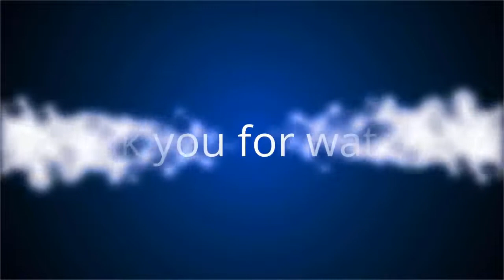長野県生坂村議会（定数８）は１７日の村議会定例会で、５５歳以下の議員報酬を月額１８万円から３０万円に引き上げる条例案を議員提出し、全会一致で可決した。来年４月の村議選から適用する。議員のなり手不足の解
長野県生坂村議会（定数８）は１７日の村議会定例会で、５５歳以下の議員報酬を月額１８万円から３０万円に引き上げる条例案を議員提出し、全会一致で可決した。来年４月の村議選から適用する。議員のなり手不足の解消を目指す狙いで、
長野県生坂村議会（定数８）は１７日の村議会定例会で、５５歳以下の議員報酬を月額１８万円から３０万円に引き上げる条例案を議員提出し、全会一致で可決した来年４月の村議選から適用する議員のなり手不足の解消を目指す狙いで、